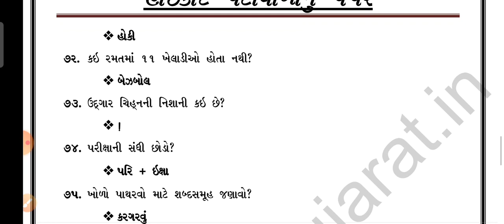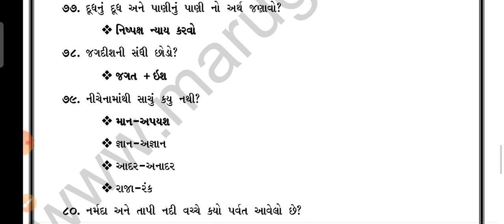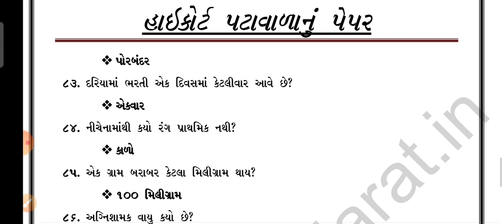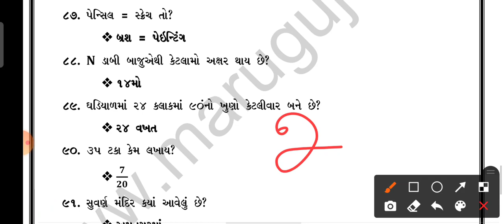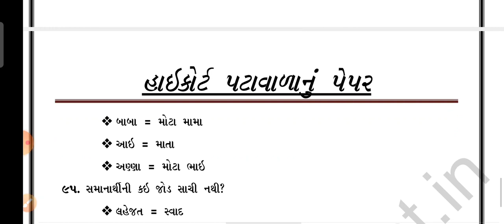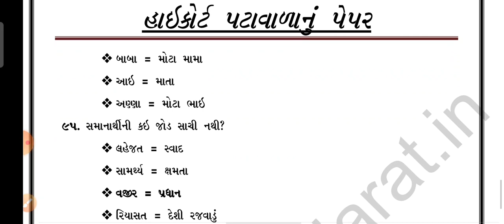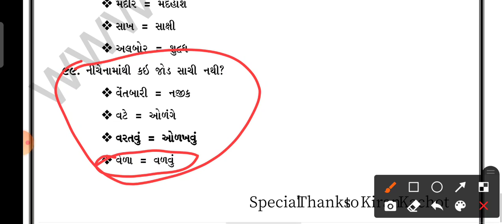Gujarat high court office attendant 2012 paper/ ગુજરાત હાઈ કોર્ટ ઑફિસ એટેન્ડન્ટ ૨૦૧૨નું પેપર પાર્ટ 3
Gujarat high court office attendant old questions/ ગુજરાત હાઈ કોર્ટ ઑફિસ એટેન્ડન્ટ પૂછાયેલા પ્રશ્નો પાર્ટ 3

office attendant, home attendant, domestic attendant jevi post mate bharati avi che Jema 1 Thi 31 march 2021 sudhi tame form bhari shakso

topic covered:
1) Gujarat High court
2) class 4
3) puchhayela prashno
4) previous solved questions